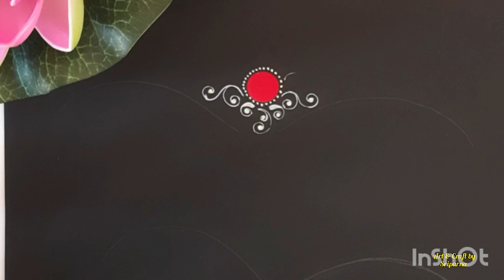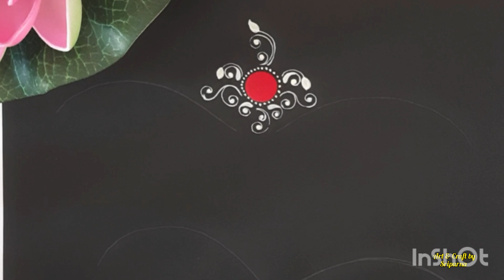ADVANCE KOLKA DESIGN// BRIDAL KOLKA DESIGN// KOLKA DESIGN// BEAUTIFUL CHANDAN DESIGN // KALKA DESIGN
Musician: @iksonmusic